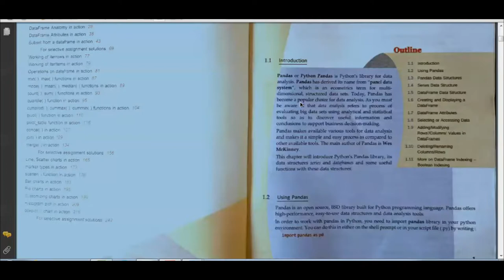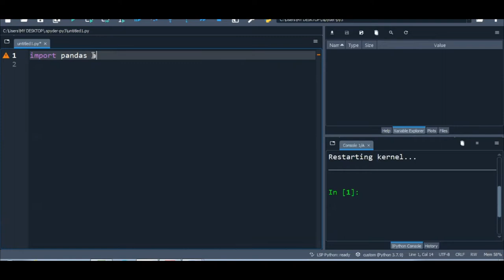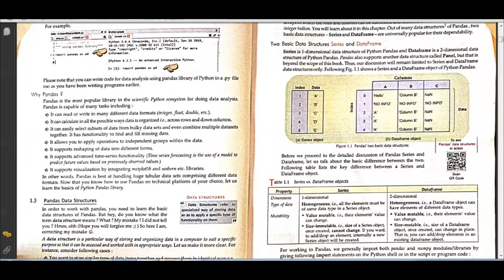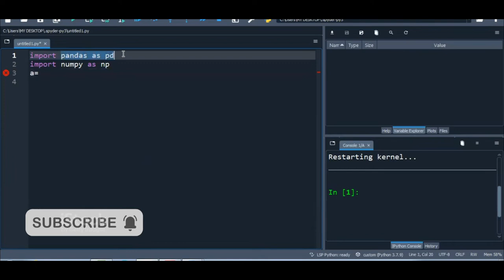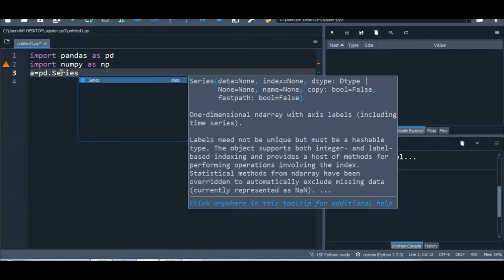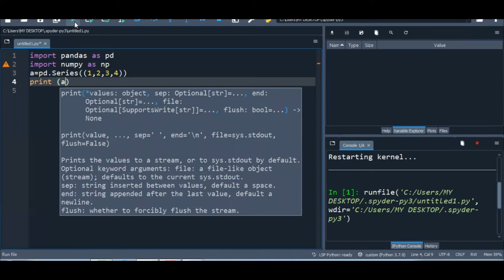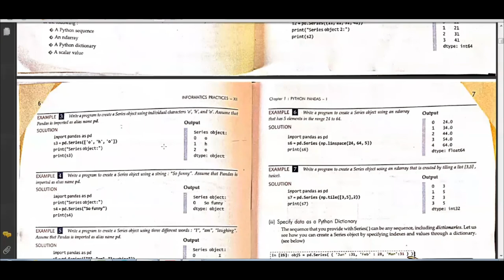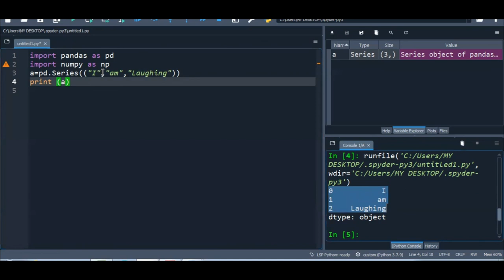Python Pandas! Class XII CBSE. Sumita Arora Informatics Practices